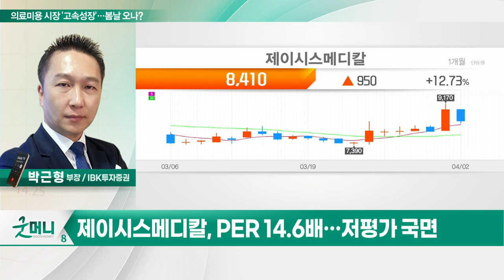제이시스메디칼(287410), 의료미용 시장 '고속성장'... 봄날 오나?_투자 인사이트 (20240403)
Q. 의료미용 시장 '고속성장'... 봄날 오나?

- 덴서티 중심 실적 성장
- ITC 소송 및 북미 매출 성장
- '덴서티' 매출 확대 기대
- RF(고주파) 매출 성장 전망
- 영업마진 개선 기대
- 중국 업체와의 파트너십 기대
- PER 14.6배... 저평가 국면